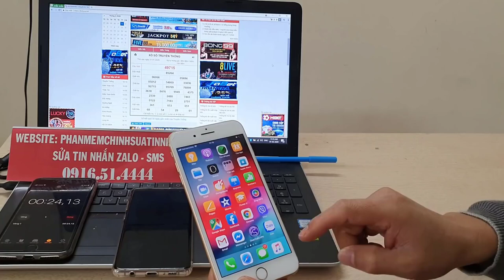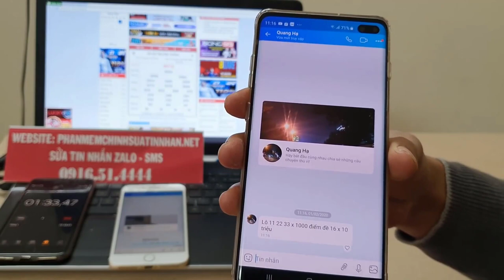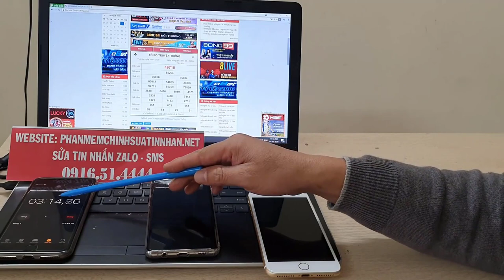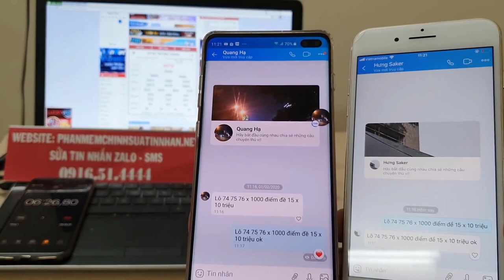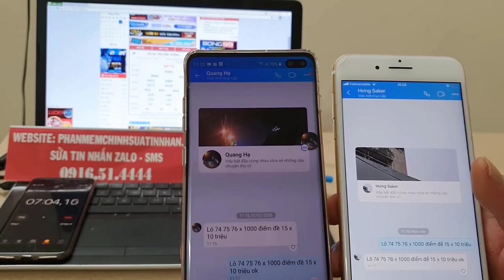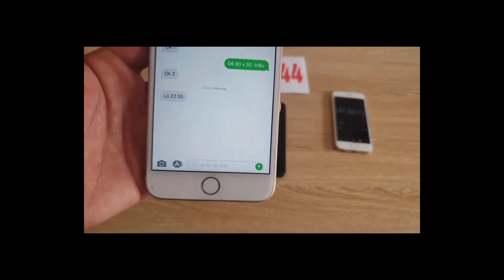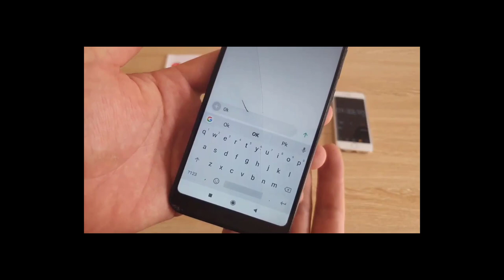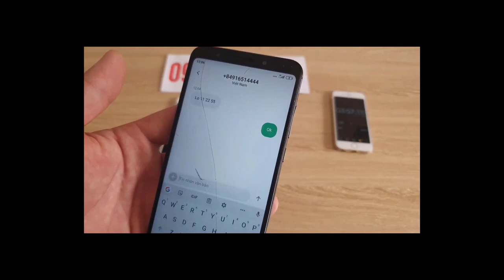phần mềm sửa tin nhắn lô đề || phần mềm sửa tin nhắn zalo